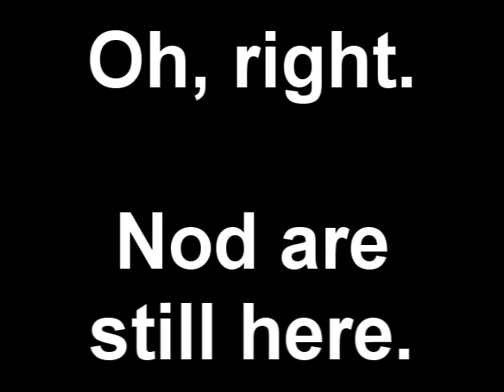C&C: The Worst Reinforcements Ever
GDI Mission 134: The Battle At Elkhorn Tavern

I simply don't understand the point of this; throughout the mission, you get bombarded with constant Chinook helicopters, holding 'reinforcements' consisting of hundreds of these completely useless tossers in grey.

They have no weapons.
They have no sight.
They serve no purpose.

So what can you do with them? Have some fun. They don't appear to be GDI units (the EVA never calls out 'Unit Lost'), but as they're civilian units they will unfortunately affect your leadership and efficiency scores:

Oh well.

The mission itself is ludicrously easy. The enemy base seems to lock itself down with overcrowding, leaving you free to just Airstrike/Ion Cannon the shit out of it until Low Power knocks the Obelisks of Light offline.

You may recognise it as the 'credits' music in The Evil Dead, or the first background tune during the fifth segment of Creepshow (although it's not that particular recording/edit).